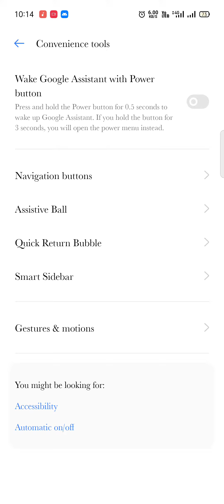Realme 8,8pro,--_8_5g. how to solve problems👉 navigation buttons setup